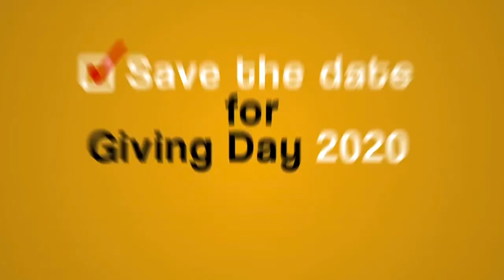Giving Gold - Honors Program at Manchester University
Tim McKenna-Buchanan, director of the Honors Program, and a proud member of the Manchester University community, has a lot to be thankful for due to thoughtful gifts from generous donors. He’d like to remind everyone that Giving Day 2020 is on June 3rd and that a gift to MU is like “giving gold” to our students!